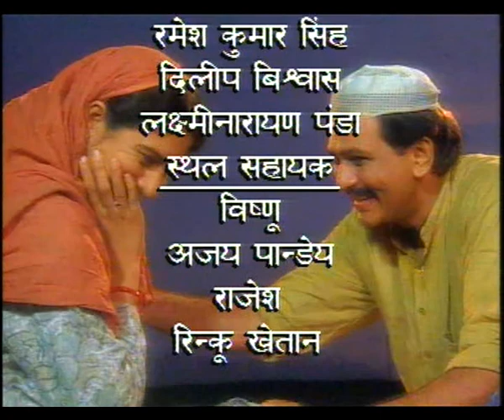BULANDI EP 4